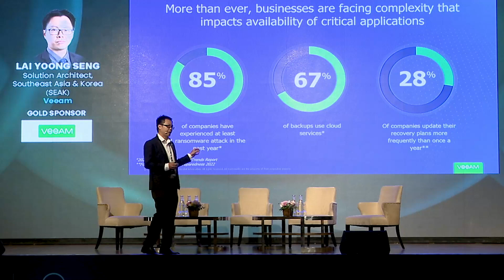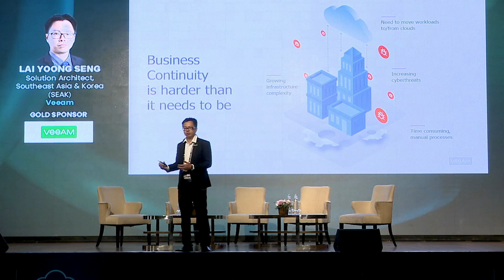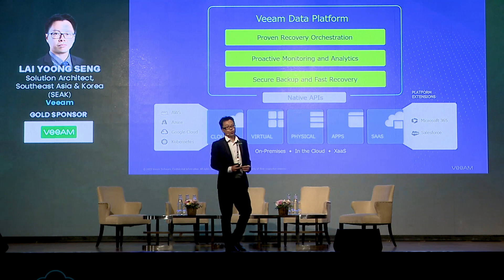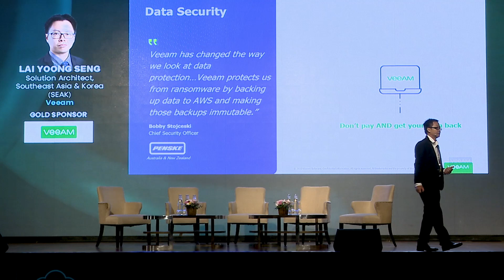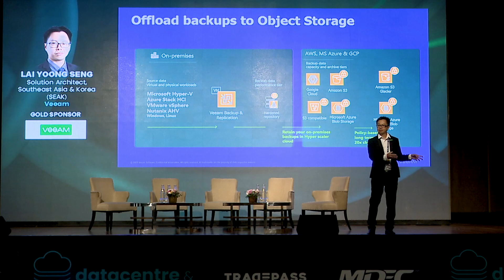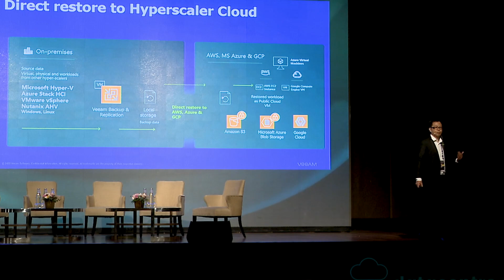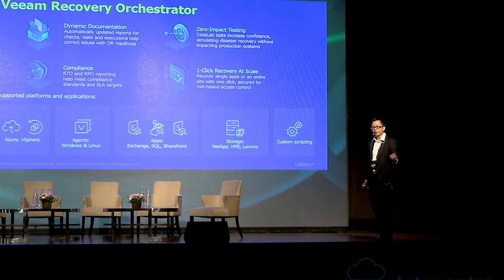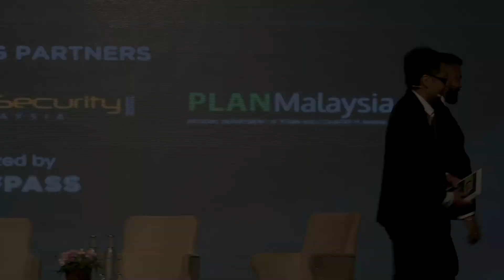Lai Yoong Seng | Session at DCCI 2023- Malaysia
Listen to the intriguing session given by Lai Yoong Seng, Solution Architect - Southeast Asia & Korea (SEAK) at VEEAM.